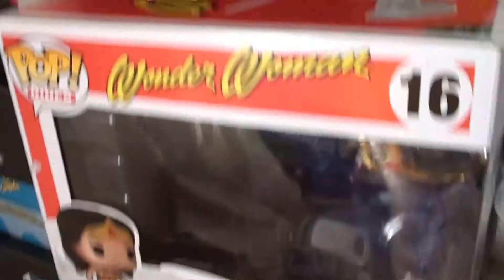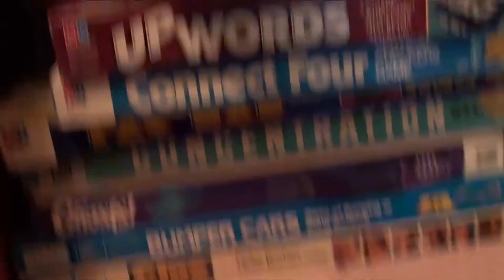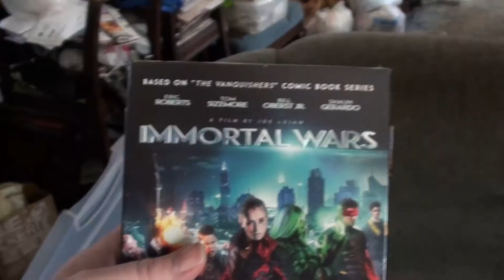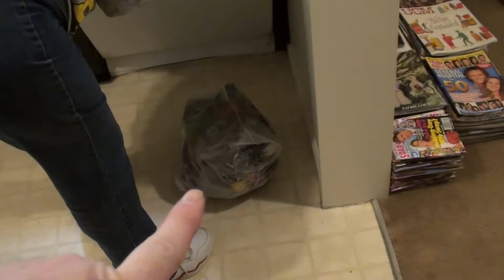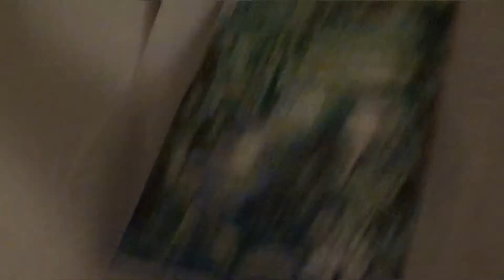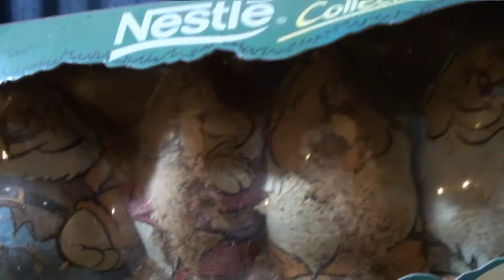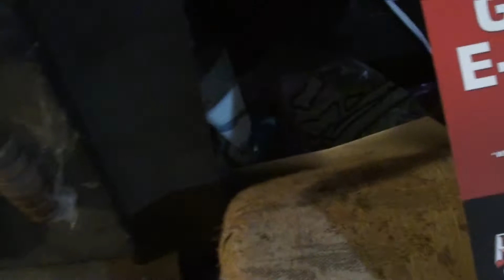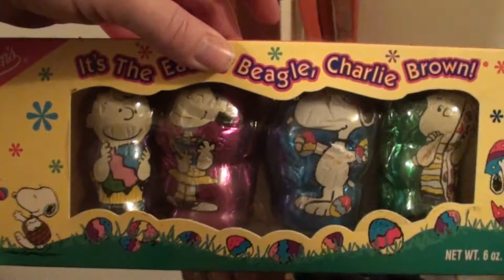Moving Stories: One Week Out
It's starting to get down to the wire, but Martheev's Mom steps in to lend a hand.